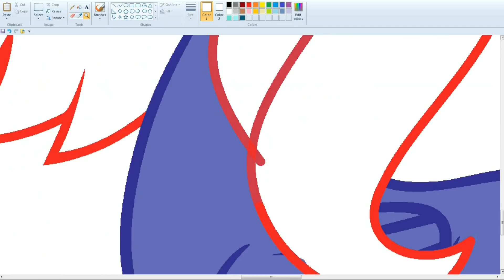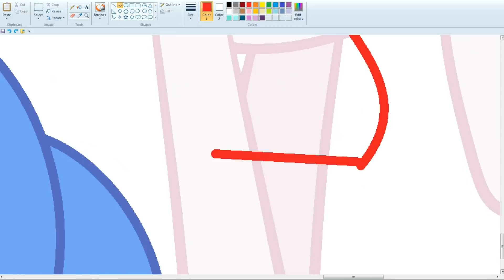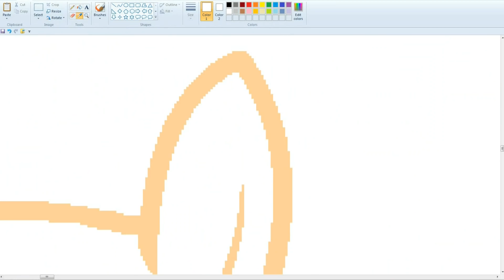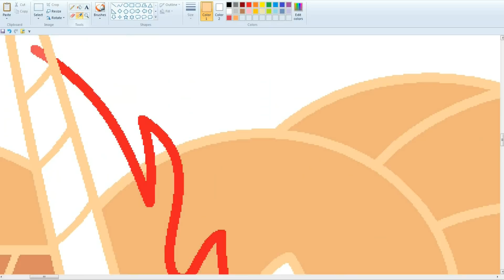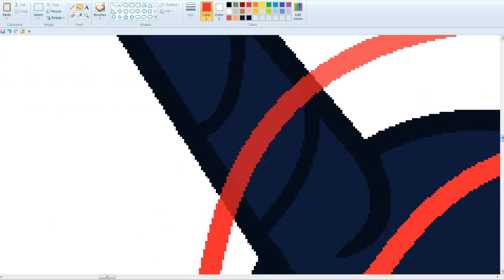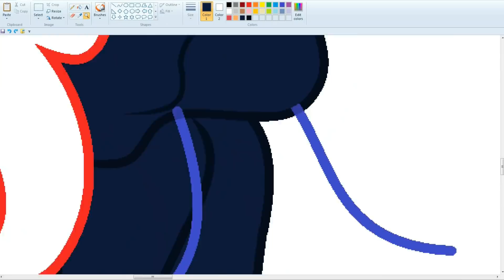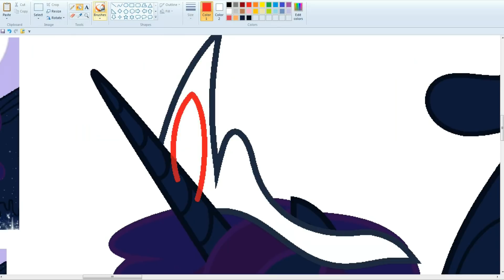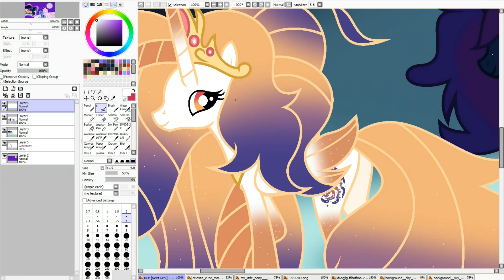MLP It's time to play your part ( SpeedPaint )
MLP  It's time to play your part
❤  I hope you will like it

For video shooting:
Bandicam
For drawing:
MS Paint and Paint Tool SAI.